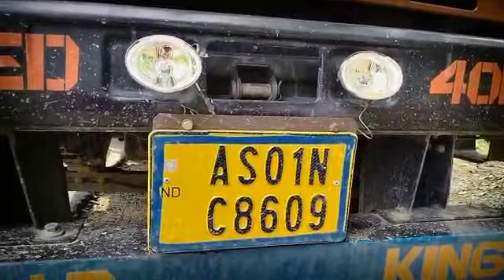Nibo ripengrang koyla garinko daket daka siju rongdongo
koyla gariniko rongdongo daket daka